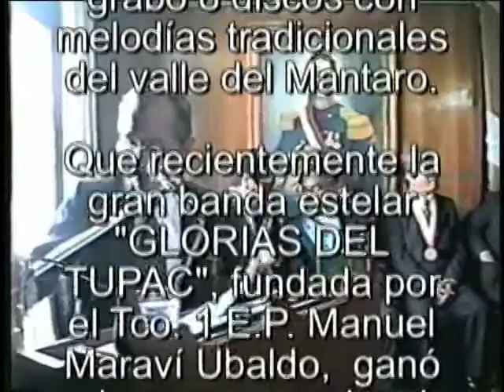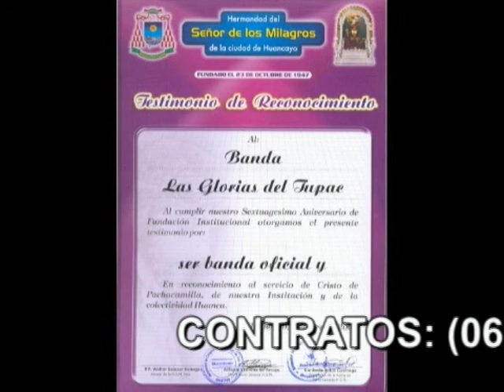PASO DE VENCEDORES VOL 2